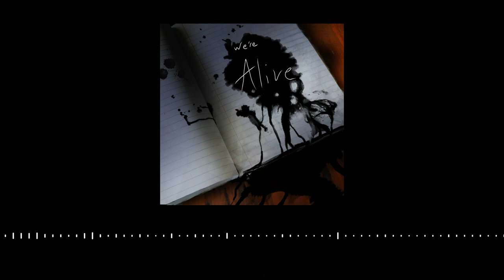We're Alive | Chapter 48 | "The Ink Runs Dry" (Series Finale)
"In the final episode of "We're Alive: A Story of Survival," the survivors meet their enemy in the heart of his lair."

We’re Alive is an award-winning audio drama that follows a group of survivors in downtown Los Angeles during a zombie Apocalypse. Created in 2009 by Kc Wayland, We’re Alive spans 4 seasons, two spin-off podcasts, a live-action tabletop show, and an amazing online community. The sequel series to We’re Alive, “We’re Alive: Descendants,” is streaming now on all podcast platforms.

This series contains violence, gore, language, and sexual references. Listener discretion is advised.